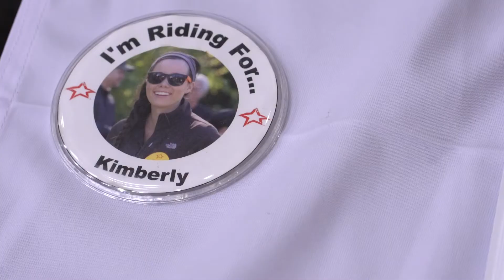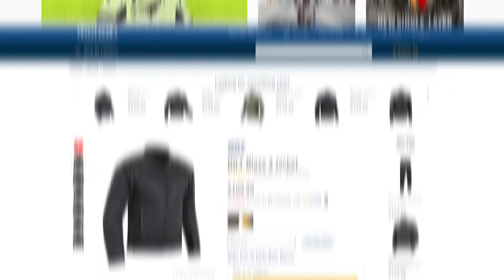Ride for Kids 2021 I Comoto Family of Brands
Join the fight against childhood cancer by signing up to participate in the Ride for Kids in your neighborhood. Donations go directly to support the Pediatric Brain Tumor Foundation's mission  to care for families along their journey, cure all childhood brain tumors, and help survivors and families thrive.